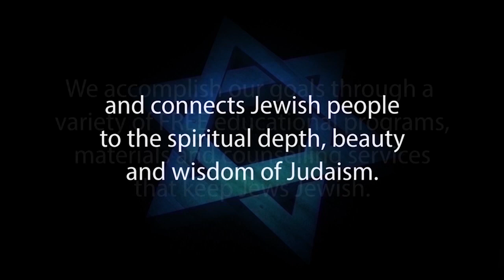THE WORLD TO COME: and Gehennem – Rabbi Chayim Lando & Ruth Guggenheim – Jews for Judaism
1. Hebrew-Christian missionaries convert thousands of Jews worldwide every year
2. Destructive cults cause many Jews to abandon family, friends and careers
3. Eastern religions, Buddhism and Hinduism are spiritual choices for many Jews
4. Apathy and ignorance leave many Jews unaware, unaffiliated and assimilated
5. Intermarriage is exploding with a 75% rate in some North American cities
6. Anti-Israel BDS on campus inhibits Jewish students from standing up for Israel and Judaism